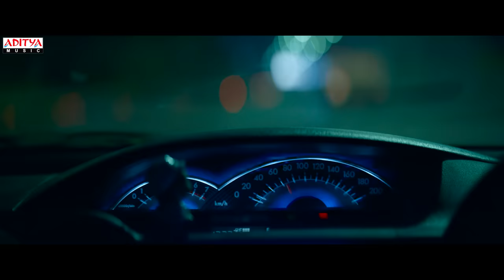Top Gear Teaser | Aadi Saikumar, Riya Suman | Shashikanth | K.V.Sridhar Reddy | Harshavardhan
Watch & Enjoy TopGear Teaser

Movie Name: Top Gear
Production House: M/s. Sri Dhanalakshmi Productions
Starring: Aadi Sai Kumar, Riya Suman, Brahmaji
Producer: K.V.Sridhar Reddy
Director: Shashikanth
Music Director: Harshavardhan Rameswar
Cinematography: Sai Sriram
Editor: Prawin Pudi
Art: Ramanjaneyulu DFA
Executive Producer: Giridhar Mamidipally
Audio on: Aditya Music